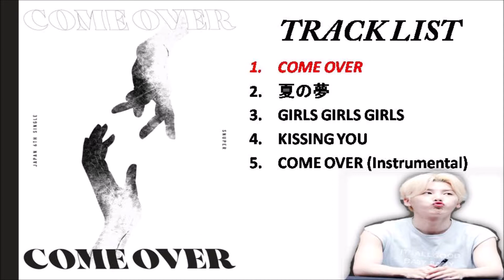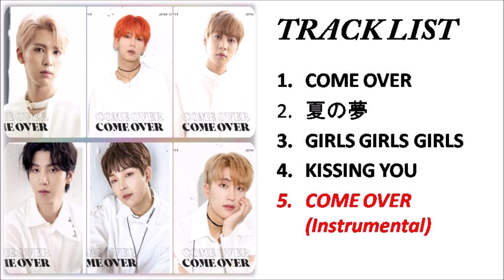[Full Album] 스누퍼 (SNUPER) - SNUPER The 6th Single Album Japan "Come Over"